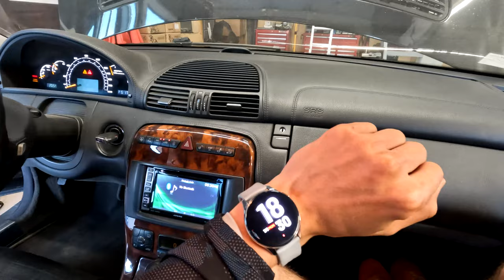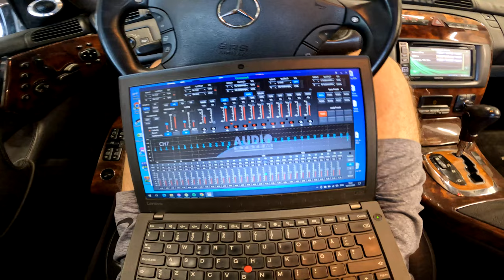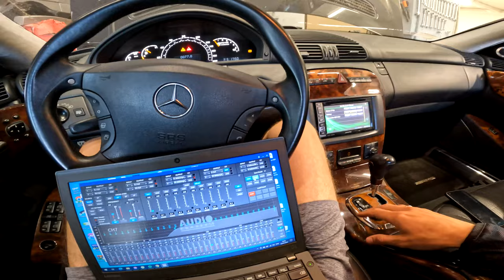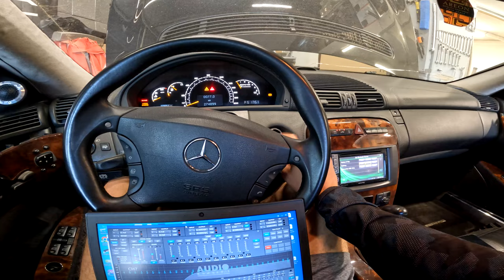Audiostatus Day #5 Podiumai - Elektra - Klausimai ?